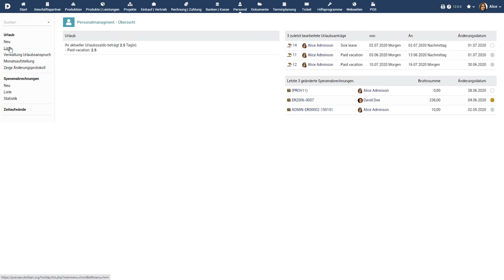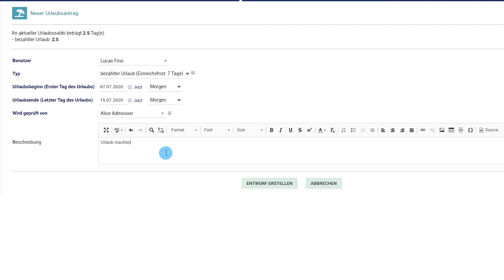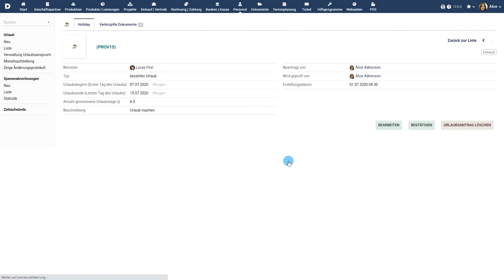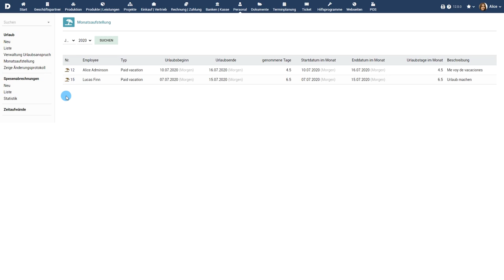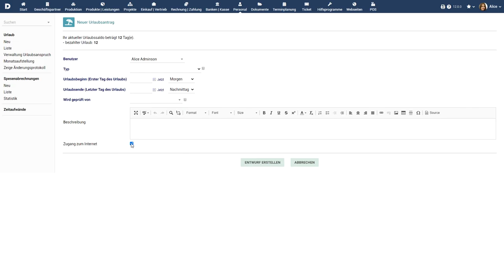Lernprogramm 3 - DE - Urlaubsanfragen in Dolibarr ERP CRM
Urlaubsanfragen in Dolibarr ERP CRM - Auf Deutsch